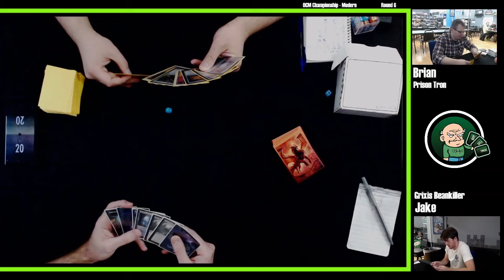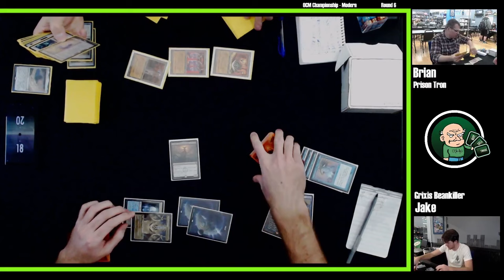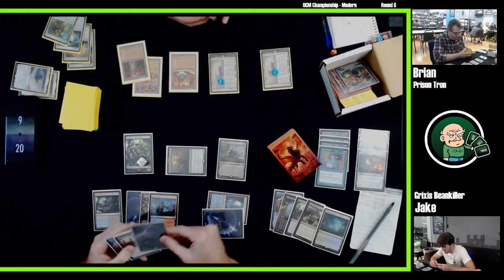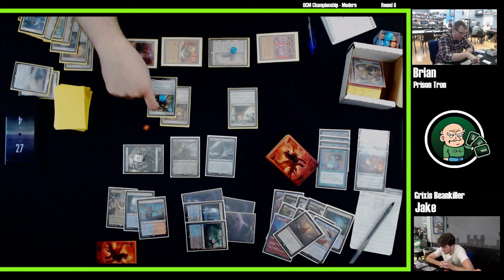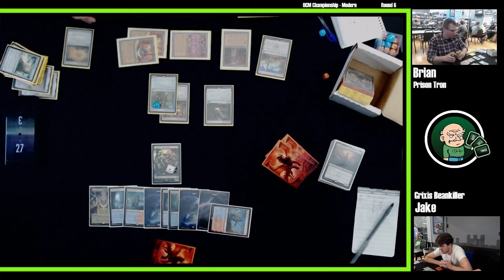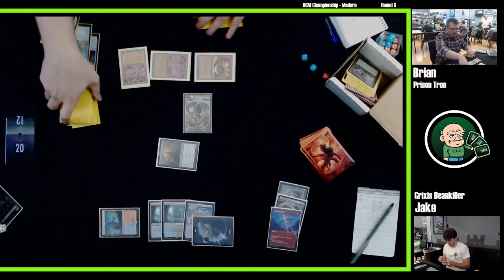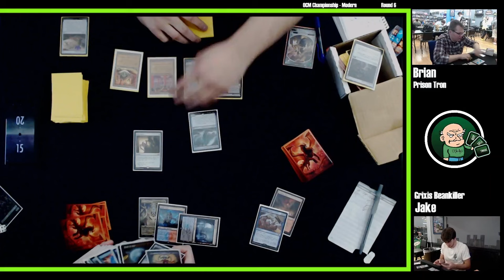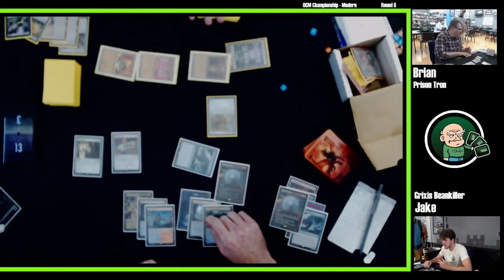2023 OCM Championship - Round Six - Brian Cusick VS Jake Tenner